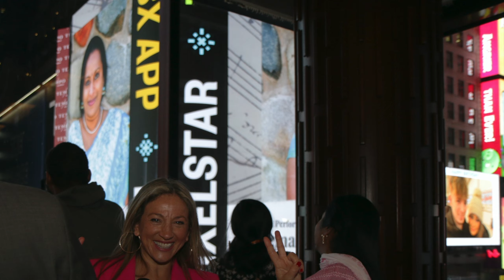Nirmala Rajasekar & the UN Symphony Orchestra, Conductor: Amy Andersson - Freely Mohini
Freely Mohini for Veena and Orchestra, composed by Shruthi Rajasekar. Written for the Global Women in Music celebration by United Voices 4 Peace of the UN Commission on Status of Women 68th Session - CSW 2024. March 12, 2024. New York City, New York.

Soloist: Nirmala Rajasekar, Veena
Conductor: Amy Andersson
Orchestra: UNSRC Orchestra (Musical Director: Predrag Vasić)
Videos courtesy of Shao Jean Sim and Revathi Narayan. Live recording. Photos from Times Square by Yuko Kudo.
United Voices 4 Peace Founder and Ceo: Verónica Sabbag